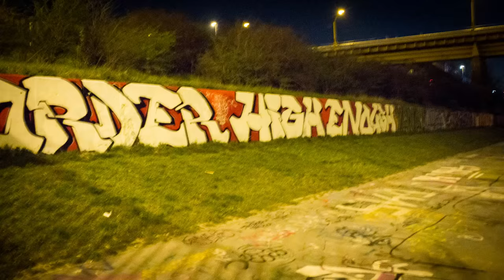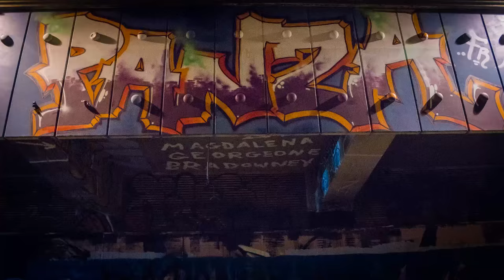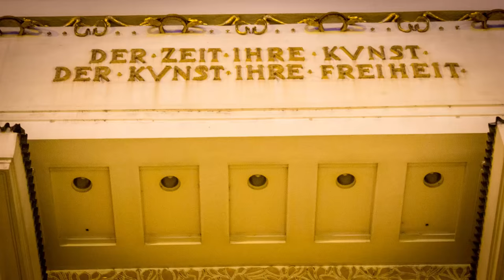Der Kunst Ihre Freiheit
MT151104 & MT151029